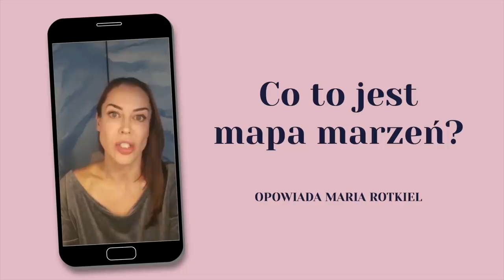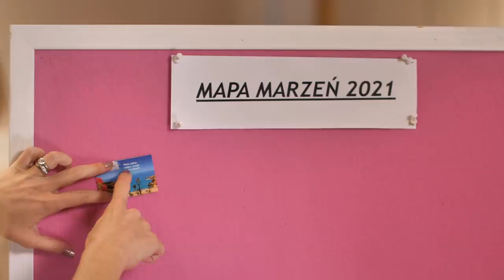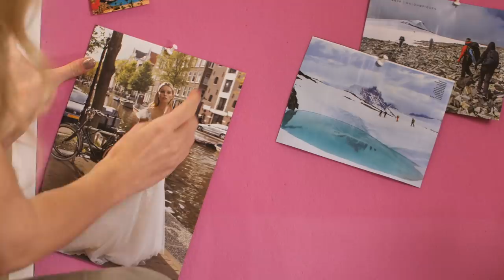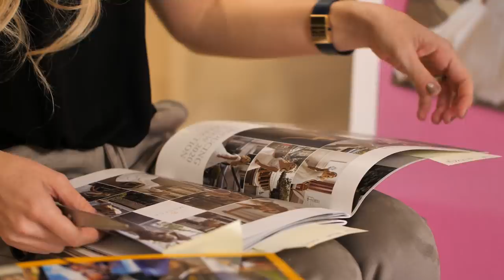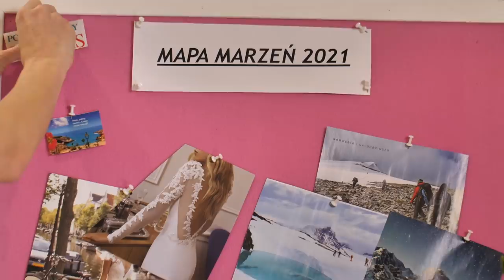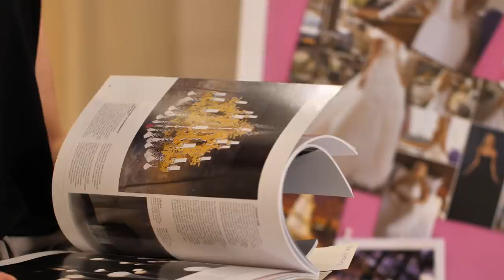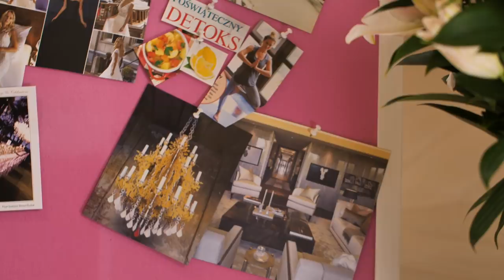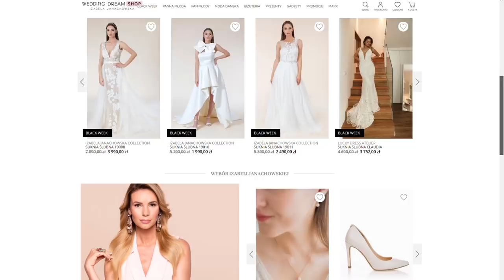Co planuję na 2021 rok? 🔥🤫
Postanowienia noworoczne zrobione? 🤔 Ja w tym roku zdecydowałam się zmienić nieco formułę i zamiast tradycyjnej listy, której przestrzegałam, jak większość osób, tylko w pierwszej połowie stycznia postawiłam na mapę marzeń💫. Co to jest, jak ją przygotować  i dlaczego to skuteczna metoda? Zobaczcie w odcinku!💞

🥰Wszystkie modele z mojej kolekcji dostępne są w Izabela Janachowska Concept Store na ul. Chocimskiej 16, a wybrane kreacje znajdziecie również na